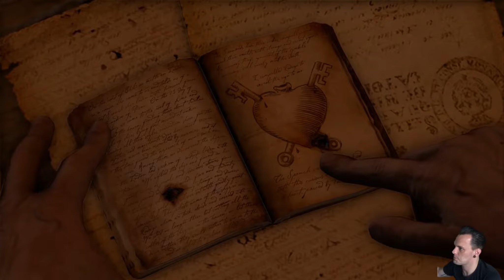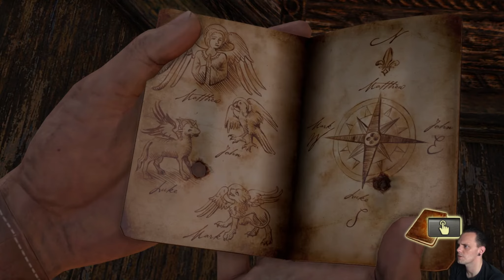Uncharted: Drake's Fortune - Kapitel 13 - Zuflucht?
Tobi spielt "Uncharted: Drake's Fortune" (Uncharted: The Nathan Drake Collection) auf der PS4.